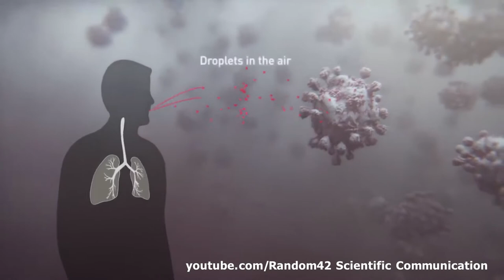Як українці вилітали з Нідерландів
Аеропорт "Схіпхол" у часи епідемії коронавірусу
Каналами Нідерландів з Іриною Драбок, випуск #8

В амстердамському аеропорту "Схіпхол" через коронавірус переважно літають лише спецрейси, щоб забрати нідерландців з інших країн. Також доволі багато охочих повернутися з Нідерландів додому. Перший спецрейс авіакомпанії "Міжнародні авіалінії України" з українцями на борту вилетів з Амстердама до Києва 19 березня. Загалом МАУ планує виконати 10 рейсів для повернення українців з-за кордону 20-21 березня. Як живе в часи епідемії один із великих європейських аеропортів і чому там багато людей без масок?